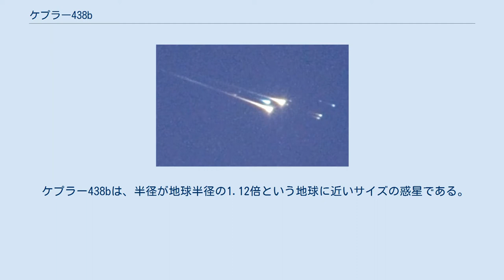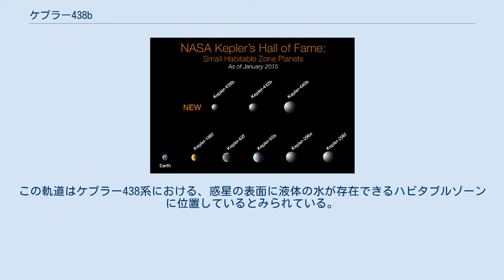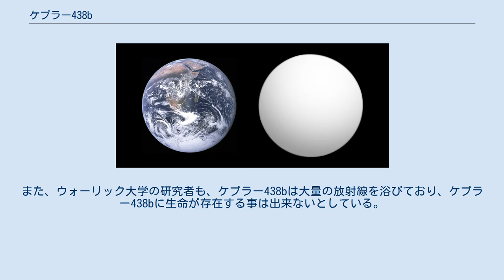ケプラー438b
ケプラー438b（英語: Kepler-438b）は、地球から470光年（145パーセク）離れていて、地球からはこと座にある赤色矮星ケプラー438を周回する太陽系外惑星である 。
地球に近いサイズの惑星であり、主星のハビタブルゾーン（生命が存在する可能性のある領域）内に存在すると考えられている。
ケプラー438bは、アメリカ航空宇宙局 (NASA) のケプラー探査機により、トランジット法で2015年に発見された。
観測時のKepler Object of Interest (KOI) における名称はKOI-3284.01。
 ケプラー438bは、半径が地球半径の1.12倍という地球に近いサイズの惑星である。
太陽よりも小さく暗い赤色矮星の主星ケプラー438を、公転周期35.2日の軌道で周回している。
この軌道はケプラー438系における、惑星の表面に液体の水が存在できるハビタブルゾーンに位置しているとみられている。
およそ6割から7割の確率で岩石で構成された岩石惑星だとされている。
その大きさと軌道から、発見された2015年1月現在までに見つかった太陽系外惑星の中で、最も地球に似た惑星だとされた。
 しかし、ケプラー438bは約100日周期で受ける、恒星からの太陽フレアなどによる放射線の影響で、地球上のような生命は存在出来ない可能性も指摘されている。
また、ウォーリック大学の研究者も、ケプラー438bは大量の放射線を浴びており、ケプラー438bに生命が存在する事は出来ないとしている。
 ケプラー438bは発見されている中でも特に地球に似ている太陽系外惑星の一つである。
地球を1として、地球に組成がどれだけ似ているかを表した地球類似性指標 (Earth Similarity Index) は0.88であり、地球に一番環境が近い。
 ケプラーが発見した、ハビタブルゾーンに位置する地球型惑星 （2015年1月6日時点）